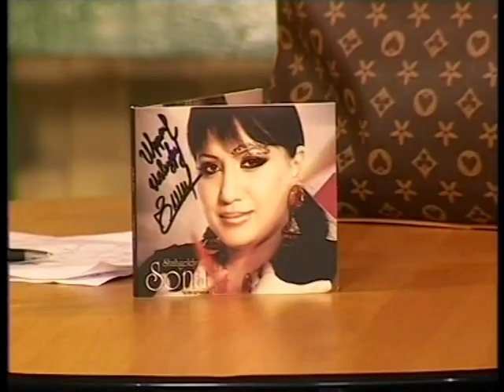Sona Shahgeldyan Mer show mas 2